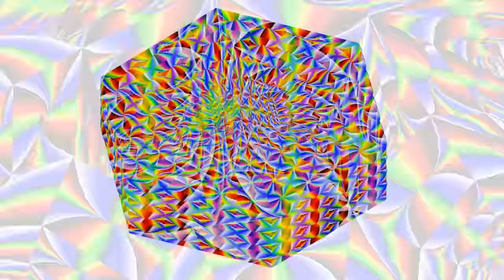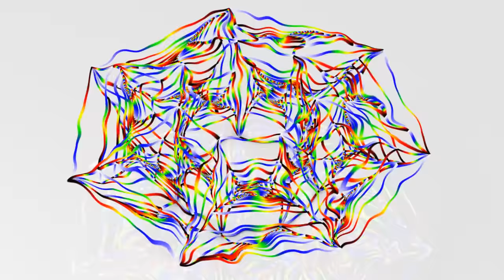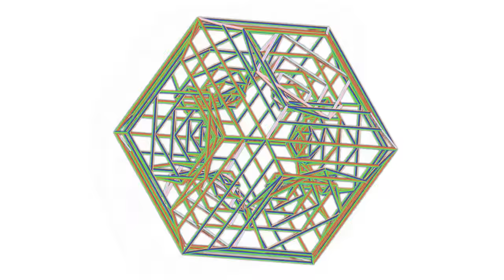Visible Cloaks - Neume (ft. Matt Carlson)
Video by Brenna Murphy